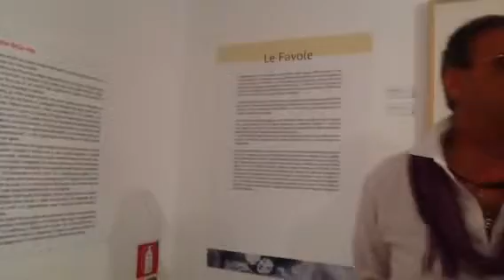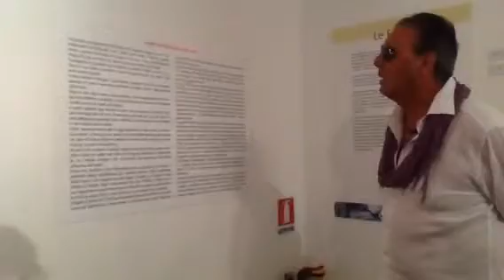Marc Chagall. cava dei Tirreni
Marc Chagall segni e colori dell'anima
Domenica 14 giugno 2015 U3 Piano Lucio Luigi Ines Amahara Maria Rosaria Sara
saraci